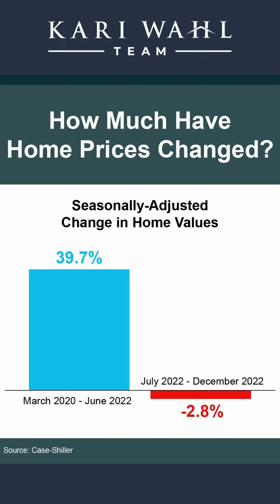Understanding the Real Value of Your Home: Don't Be Misled by Headlines!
Are you concerned about the value of your home? Don't let the latest headlines mislead you. Yes, national home prices have dipped, but context is key. Take a look at the bigger picture. Home values have increased by 39.7% over the past two years! So, it's likely the value of your home is still worth much higher than a few years ago. If you have questions about your home's worth in our local market, let's talk. 🤝